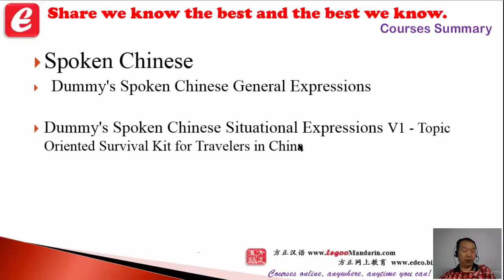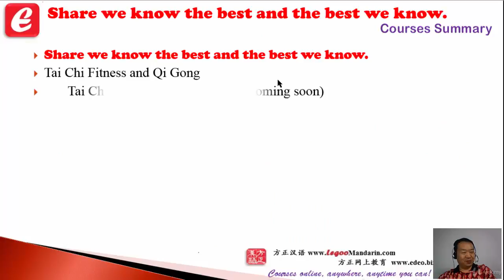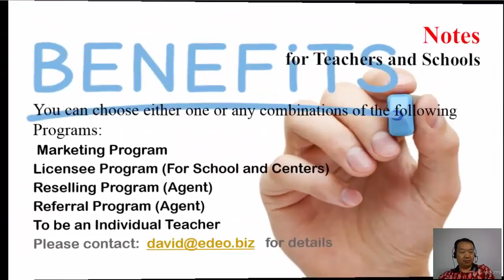Edeo - Educational video courses and Marketing Introduction : 02-01 Spoken Chinese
Edeo - Educational video courses and Marketing Introduction
Key Benefits for Teachers and Schools and Join our Marketing Program